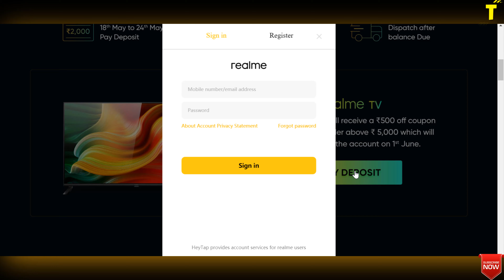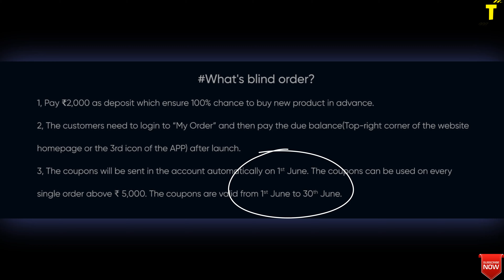realme Smart TV Pre Booking & Discount Coupons | Everything You Need To Know | realme Blind Order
realme smart tv pre booking and discount coupons are available and revealed officially by realme.

Video Highlights---
00:01 realme smart tv pre booking starts
00:08 realme smart tv discount offers
00:29 realme smart tv pre booking offer name blind order
00:38 realme smart tv interested buyers have to pay rs 2000
00:44realme smart tv booking offer start 18th to 24th may
01:00 realme smart tv remaining amount pay time limit 25th may to 31st may
01:12 realme smart tv how to do pre booking
01:36 realme smart tv discount coupons
01:59 realme smart tv  validity of realme discount coupon

Gear I Use :

✔️ Mic 🎙️: Boya BYM1 Mic
✔️ Laptop 💻: HP 14s cr1018TX
✔️ Keyboard ⌨️: Backlit Mechanical USB Keyboard (Gaming)
✔️ Camera 📷: CANON POWERSHOT G7 X Mark III
✔️ Wireless Headphone 🎧: OnePlus Wireless
✔️ Wireless Speakers 🔊: JBL Waterproof Bluetooth Speaker
✔️ Fitness Watch ⌚

Best/Must Have Gadgets For Youtubers

✔️ Mic 🎙️: Boya BYM1 Mic with 20ft Cable
✔️ Lights 💡: Portable Umbrella Video Light